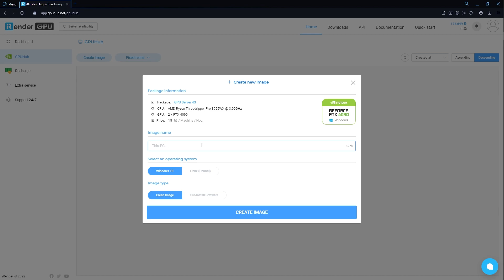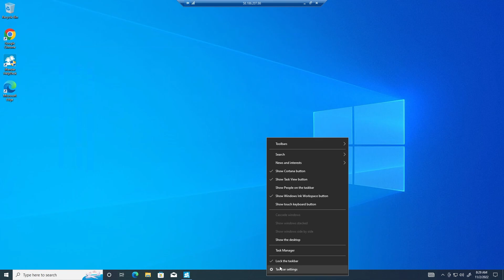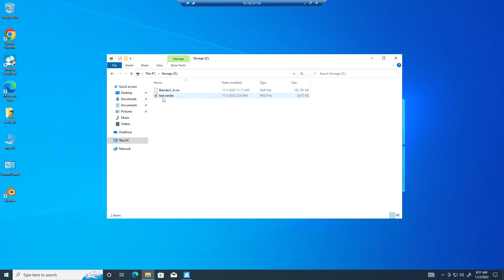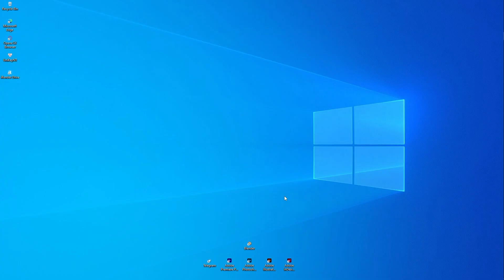GPU Render Farm for Blender & Cycles Render with 2x RTX 4090 | Blender Cloud Rendering | iRender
Powerful Render Farm for Blender & Cycles | iRender is a Powerful GPU-Acceleration Cloud Rendering Service supporting Blender projects with all 3D Render Engine such as Cycles, Eevee, Luxcore, Redshift, Octane, VRay, and so on.
GPU server 4A:
CPU: AMD Ryzen Threadripper Pro 3955WX @ 3.90GHz
GPU: 2xRTX3090, 24GB vRAM
GPU Architecture: Ampere, GA102
RAM: 256GB
Storage: 2TB
0:00 Intro
0:18 Login to iRender console
0:27 Boot & Connect the remote server
1:08 Access the remote server
1:42 Set up Blender and Octane
2:19 Render
2:50 Save the results and Shut down the remote server
3:05 Download the result from iRender drive
iRender - Happy rendering
International